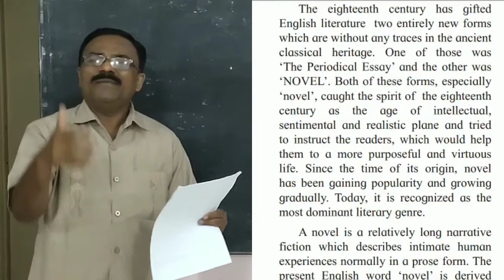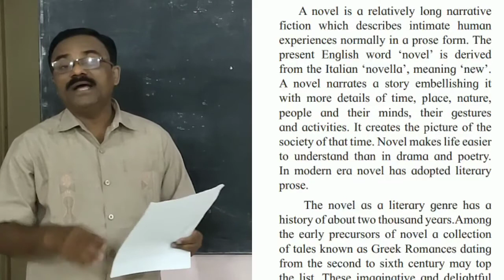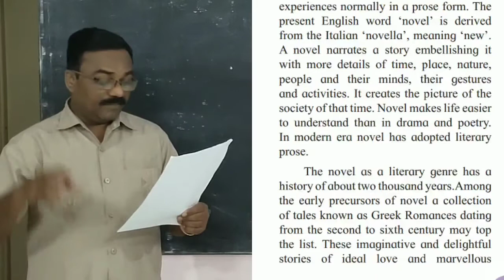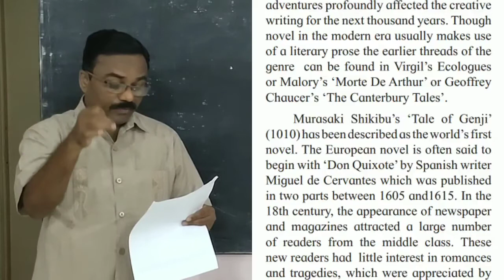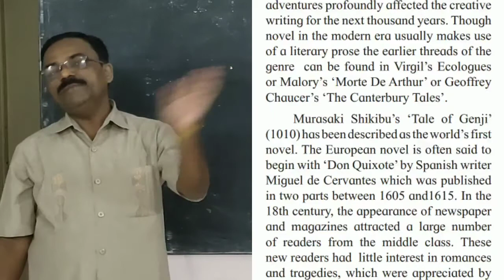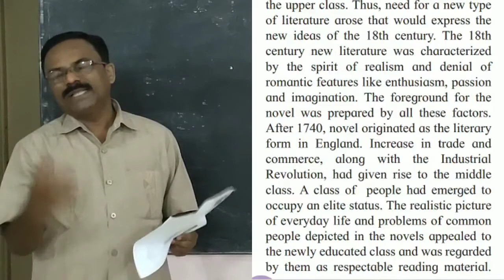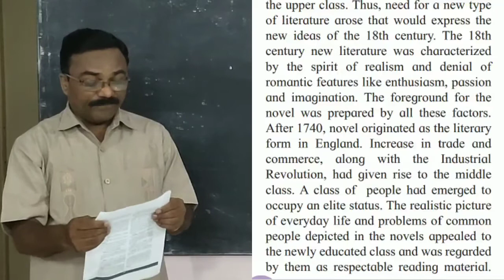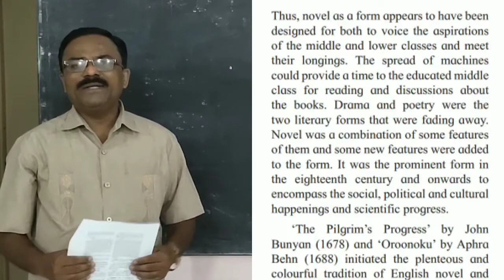History of Novel | Part-1 |12th Class | Marathi explanation | Maharashtra | New syllabus 2020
📚AIM English Guide (for class 12)📚

📚AIM English Guide (for class 10)📚